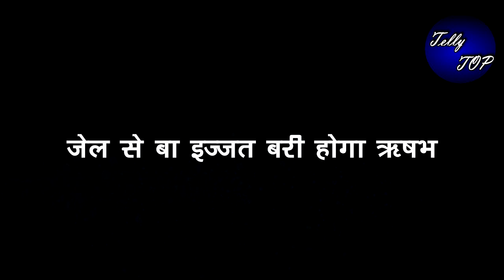Kundali Bhagya || जेल से बा -ईज्जत बरी होगा ऋषभ, इस वजह से होगी बेल